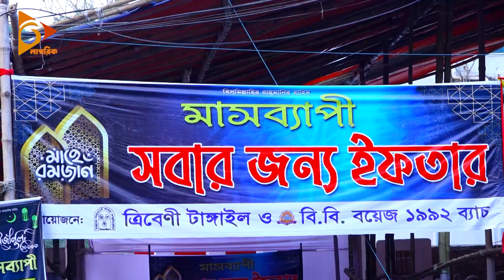মাসব্যাপী বিনামূল্যে সবার জন্য ইফতার | Nagorik TV Special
NAGORIK TV
Address: Kha-53, Nikunja-2, Dhaka-1229